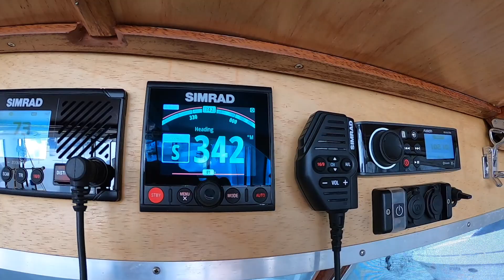Roberts 50 Flybridge Cruiser - Walkthrough